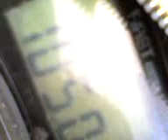01 05 08 1602 rractual topolg in face tower terchirghiol